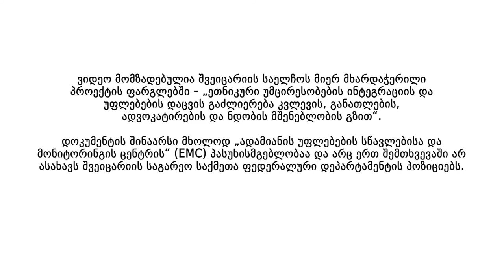ლოცვის გულისთვის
ბუკნარი - რელიგიური კონფლიქტის კიდევ ერთი ადგილი